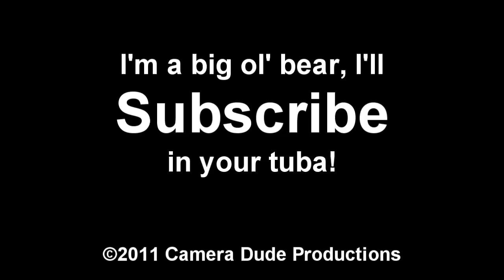Royce's Bitches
Royce's Bitches - Kind of like Charlie's Angels, but instead of three hot chicks, we got three dopey stoners!

Follow Royce on Twitter: @rollinroyce

Cast:

2 Dymz - Dan Morley
G-Ross - Nate Quattrochi
Gonzo - Brian Quattrochi
Guy 2 Dymz runs over - Dubbz McClintic
Hacky Sack Hippie - Benjamin Dawley-Anderson

And
Heather Wiard as Royce

Music

Apollo 440 - Charlie's Angels 2000